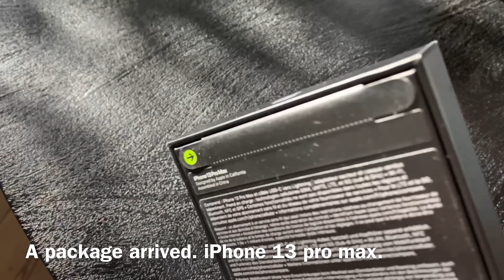Grandma's Birthday| Loulou & Coco's Diary.